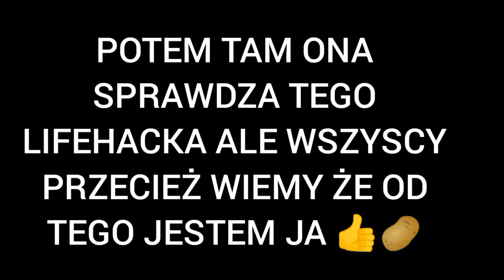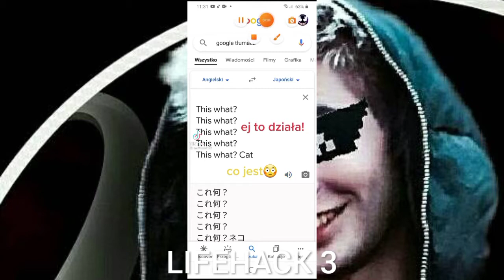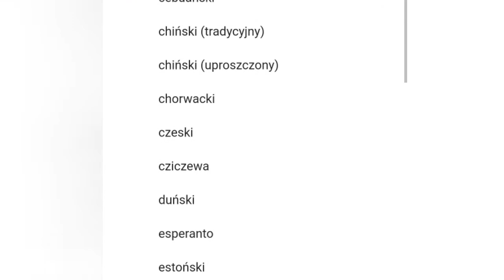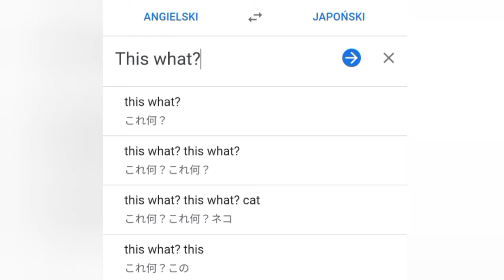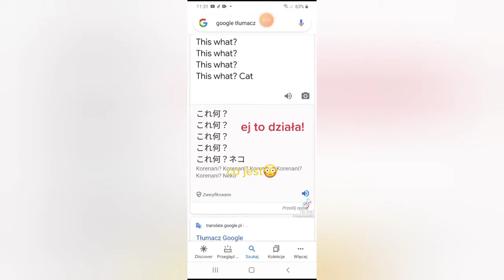TESTUJE (NIE)POPULARNE LIFEHACKI Z TIK TOKA 8 *tłumacz wrócił*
Siema 👍🥔 oto kolejny film na moim kanale jeśli ci się on spodobał to daj łapę w górę

nowe lifehacki: @ziemniok_lifehacks

TZ❤️🥔